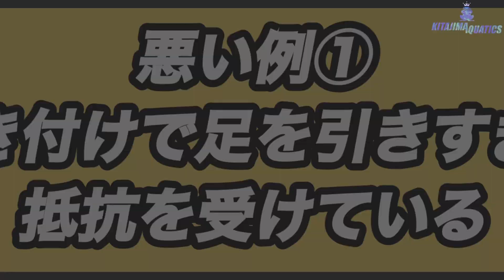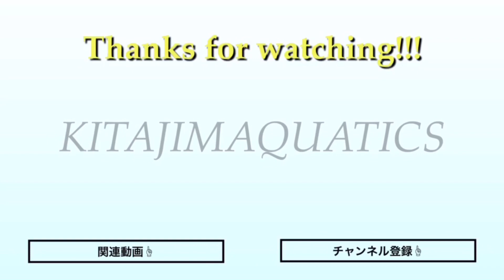【水泳-平泳ぎ】キックで進まない理由は実はここにあった！【初心者必見】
本日のKAT-TVは平泳ぎについて！
キックで進まない方のあるあるなどけんぴーがご紹介しております！

◆AQUALABキャンペーン帽子・グッズ販売サイト”BASE”はコチラ↓

高評価が励みになります！笑

《動画目次》
00:00 OP&本日の企画内容説明
01:20 キックの悪い例①引き付けで足を引きすぎて抵抗を受けている
03:10 キックの悪い例②キックのタイミングで腰が反ってしまう
04:49 けんぴーお手本映像
07:16 ED＆本日のポイント